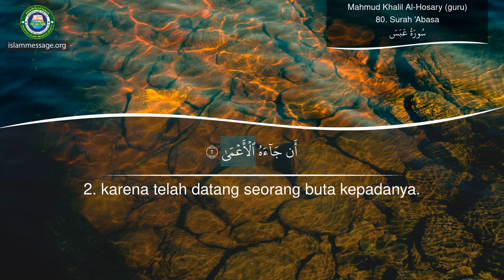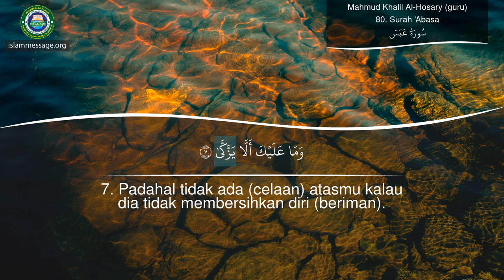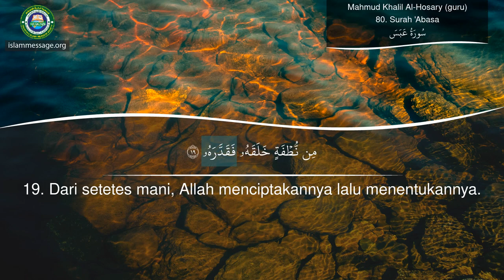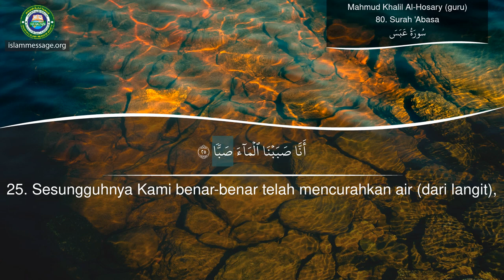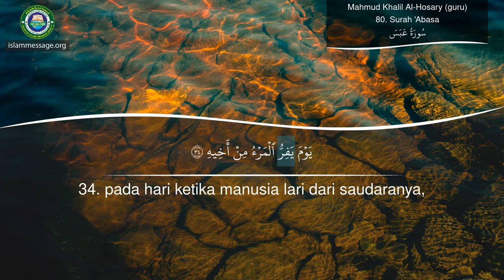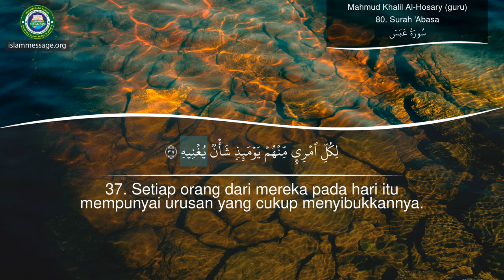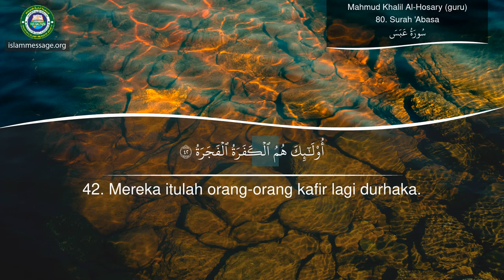Belajar membaca quran Sura 80 Surah 'Abasa (Bahasa Indonesia)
Alquran Baca surah Surah 'Abasa bersama terjamah arti dalam bahasa indonesia | Sheikh Mahmud Khalil Al-Hosary (guru)